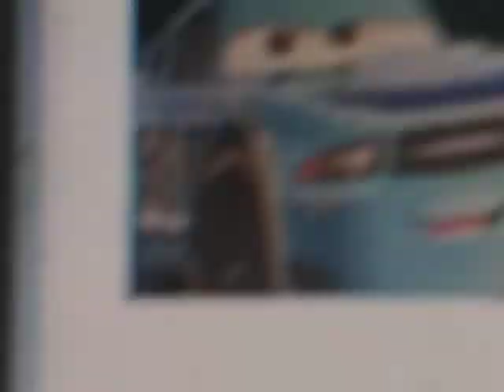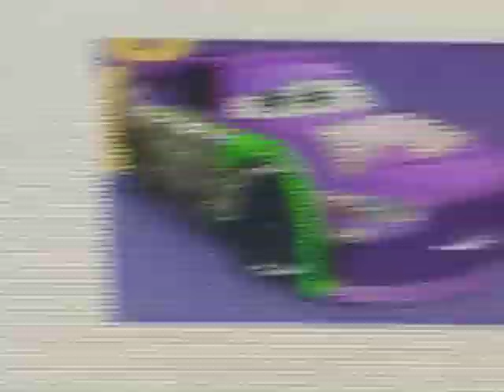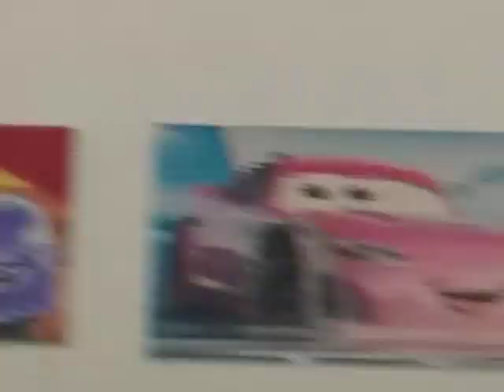Cars 3 Stock car RANKING list V2 For Danny Bro